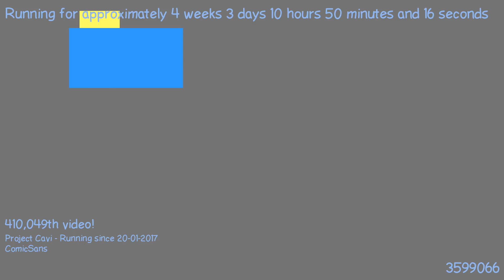1487667265 - Webdriver Cavi - O